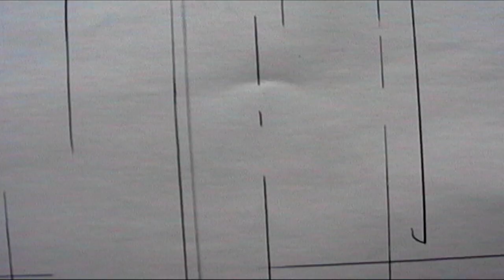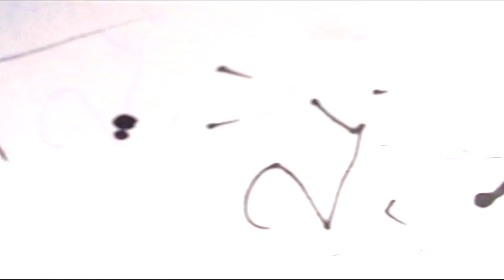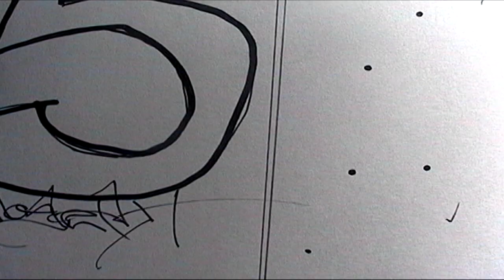TAPE 086 | LINES TEST 2 | EXPERIMENTAL COMPOSITING SHOT FILTERS | SPECIAL EFFECTS FILMMAKING